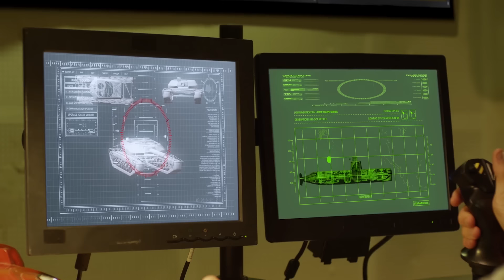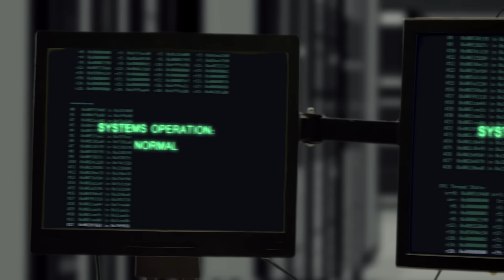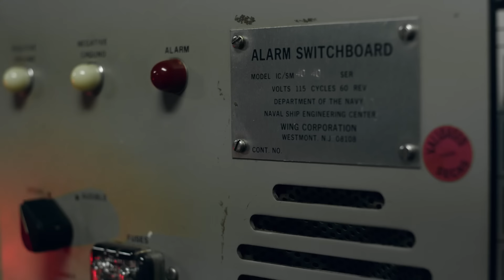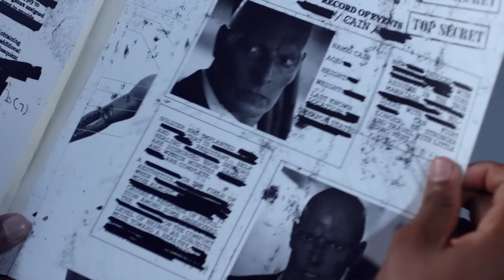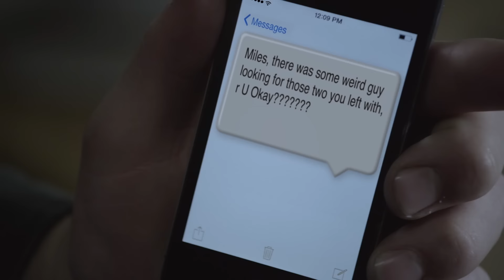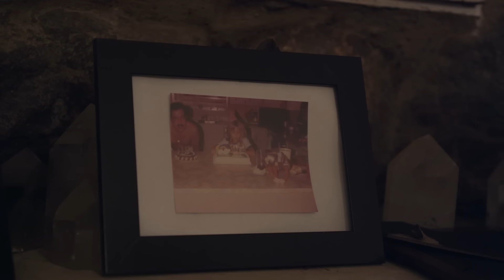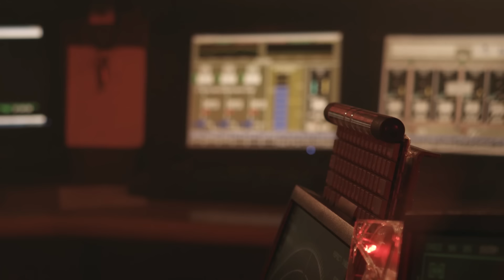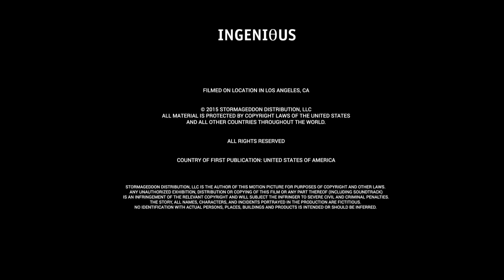ИСКУССТВЕННЫЙ ИНТЕЛЛЕКТ БРОСИТ ВЫЗОВ ВСЕМУ ЧЕЛОВЕЧЕСТВУ! Штормагеддон. Лучшие Фильмы Фантастика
Страшно представить, что может произойти, если сложнейшая вычислительная система начнет управлять всеми процессами на земле. Такая система быстро проанализирует и сохранит множество данных, а после выйдет из-под контроля и сама получит полный контроль над жизнью людей. Однажды программа под названием «Эшелон», управлявшая едва ли не всей жизнью США, дала сбой. Под угрозой оказалась безопасность всей страны. Проникнув в Управление перспективных оборонных исследований, программа «Эшелон» получила возможность манипулировать погодой и даже управлять землетрясениями...

Смотрите онлайн фильм «Штормагеддон» в хорошем HD качестве на нашем канале, бесплатно и без регистрации.

Страна: США
Год: 2015
Жанр: Фантастика, Боевик, Триллер, Драма, Приключения
Режиссер: Ник Лион
В главных ролях: Джон Хенниган, Ив Мауро, Джозеф Гатт, Роберт Бланш
Кинопоиск: 3.8 (550)
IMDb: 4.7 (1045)